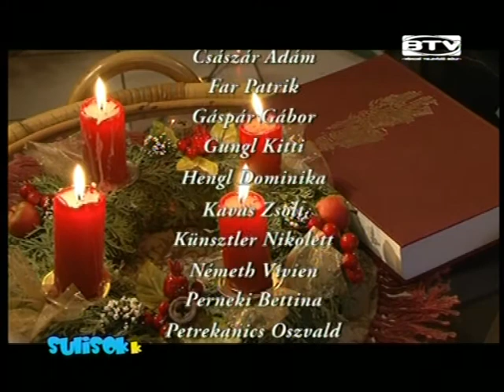Panov apó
A filmet a Sulisok(k) stábja készítette 2010-ben.